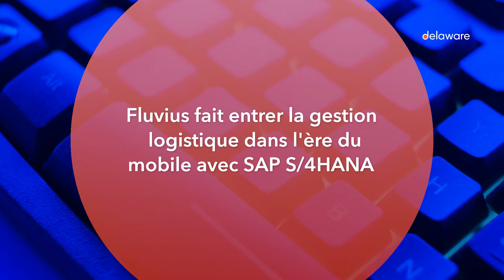Fluvius fait entrer la gestion logistique dans l'ère du mobile avec SAP S/4HANA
Fluvius a fait appel à delaware pour intégrer une solution SAP S/4HANA pour sa gestion logistique, associé à une application mobile interne.